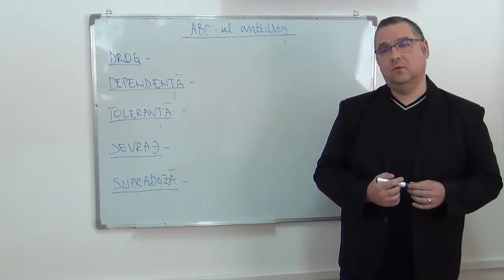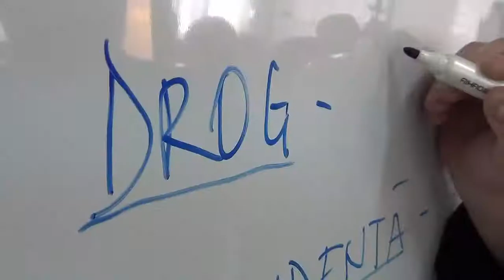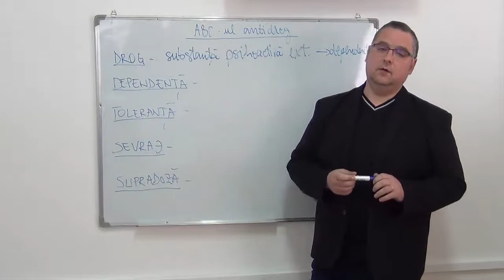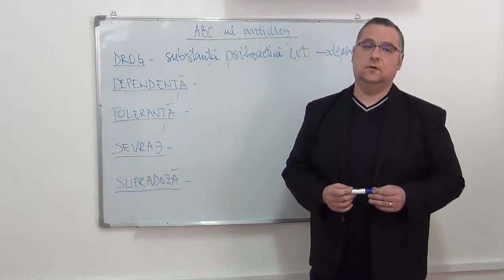ABC - ul antidrog